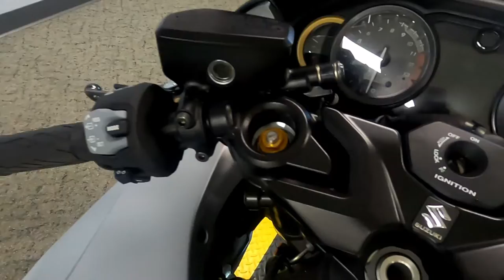2022 Suzuki Hayabusa - New Motorcycle For Sale - Milwaukee, WI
Please visit Southeast Sales Powersports to view this New Metallic Matte Sword Silver & Candy Daring Red 2022 Suzuki Hayabusa for sale in Milwaukee, Wisconsin.

Stock# 102367

Description:
2022 Suzuki Hayabusa
Hayabusa… Famed for its abundant power, agility and majestic presence. Legendary for establishing new levels of ultimate sport performance, and for retaining the number one position for the past two decades in the class it created. The 2022 Hayabusa delivers an even smoother ride and nimbler handling via reimagined electronic systems that optimize performance making it more controllable, predictable, and reliable.

Like its namesake, the Japanese peregrine falcon, the Hayabusa earns its position as the fastest, most agile predator in the wild.

Features may include:

POISED AND READY TO FLY
The sleek, aerodynamic silhouette is unmistakably that of the Hayabusa. But the modern look of its styling and luxurious attention to the finest details say it’s a whole lot more. The new Hayabusa’s long, low stance screams of the power, performance, poise and keen perceptive abilities possessed by a bird of prey.

LEGENDARY POWER AND RELIABILITY
Refinements implemented throughout the Hayabusa’s legendary 1,340cm3 liquid-cooled inline-four engine achieve an even better balance of overall performance, yet greater efficiency and durability, while also satisfying Euro 5 emissions standards. A symbol of engineering pride and prowess, it is built to deliver the ultimate riding experience for the long run.

SUPERIOR CORE STRENGTH
The Hayabusa’s chassis is designed to empower you with sure footing, nimble handling and predictable control that combine to build confidence and enhance the riding experience. It delivers a smooth and comfortable ride that absorbs irregularities in the road surface and responds faithfully to your will, whether barreling down a straight section of road or leaning through corners.

THE BEAUTY OF FINE INSTRUMENTATION
Riders love the familiar layout and outstanding functionality of the Hayabusa’s instrument cluster. Bigger, bolder numbering on the analog tach and speedometer improve readability, and the new TFT LCD panel includes real-time display of the lean angle (with peak-hold function), front and rear brake pressure, rate of acceleration, and throttle position.